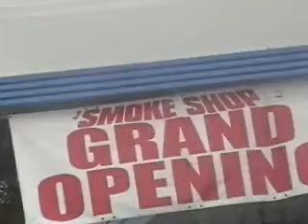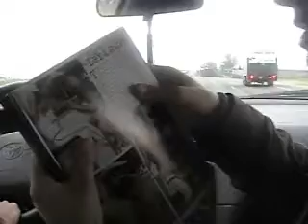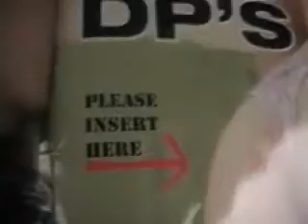STS Winter Tour pt 5